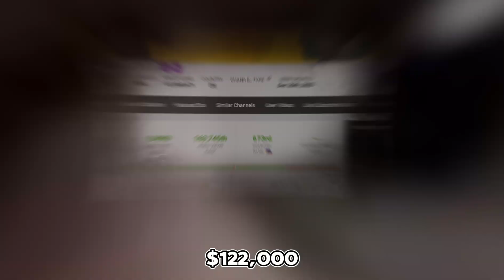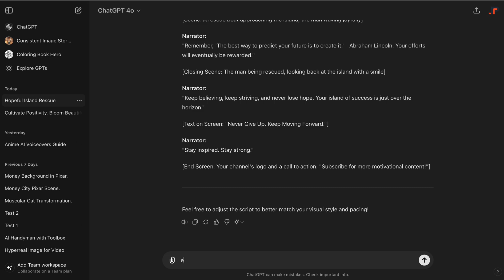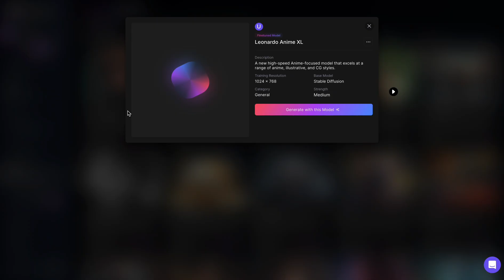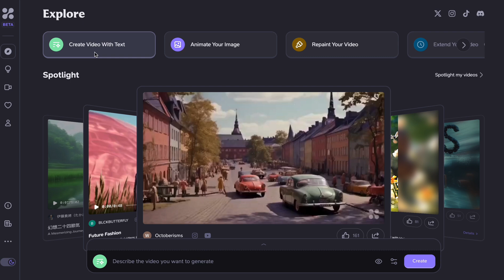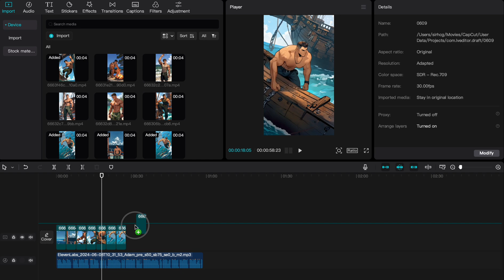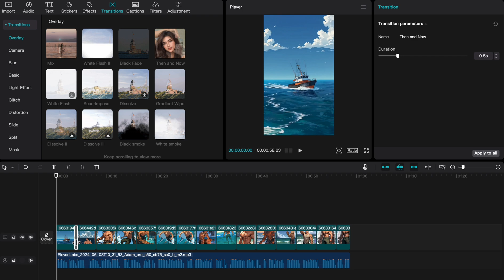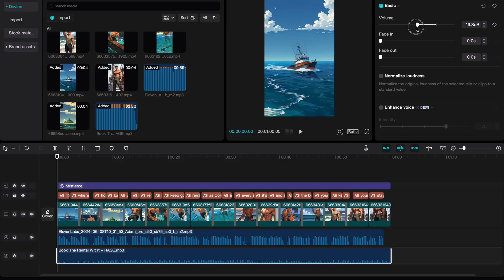How to Make Viral MONETIZABLE Anime Shorts Using Free Tools - Full Course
In this video, we will be learning how to create stunning anime for motivational short stories using only free tools.

📚 Chapters
00:00 - Intro
00:57 - Script with ChatGPT
01:34 - Voiceover with ElevenLabs
02:14 - Generate images with Leonardo AI
03:45 - Create videos with Haiper AI
04:39 - Editing in CapCup
06:30 - Final product